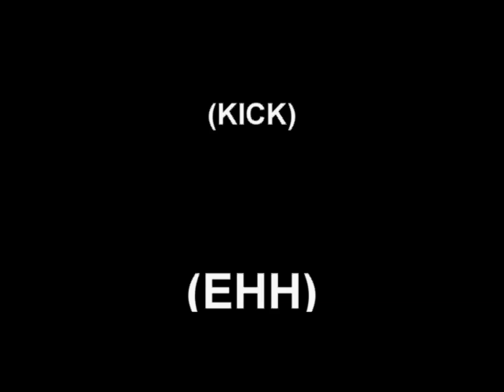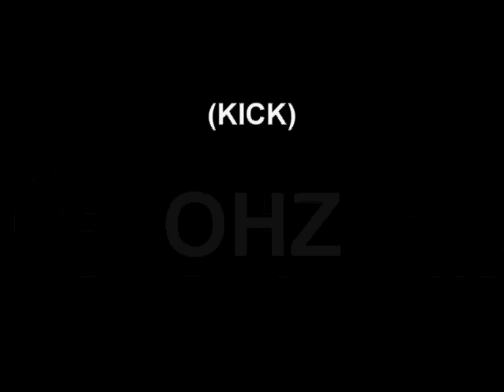Fuck sopa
if u hate SOPA like this video please.